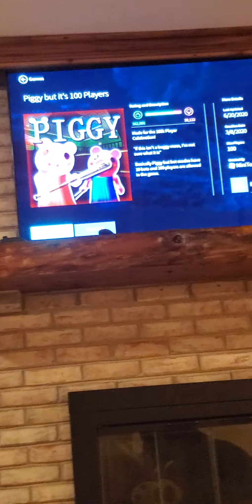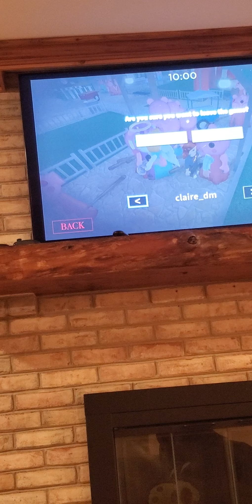Piggy but it's a 100 players